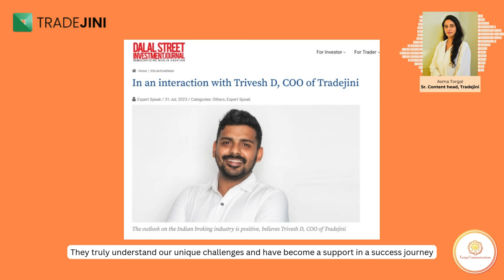Inspiring Success this Festive Season: Tradejini Testimonials | Turiya Communications LLP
As the festive season knocks on our door, people may feel less inclined to work. However, sharing testimonials can be a great way to inspire and motivate the people in the market. It remind us of the positive impact we create together and encourage everyone to stay focused and strive for excellence, even during the celebrations. Let's channel this festive spirit into our success!

Thank you! Ms. Asma Torgal @tradejini. We sincerely appreciate having you as our valued client.